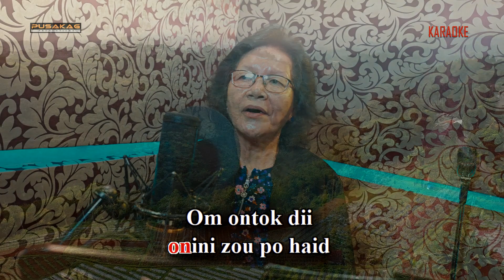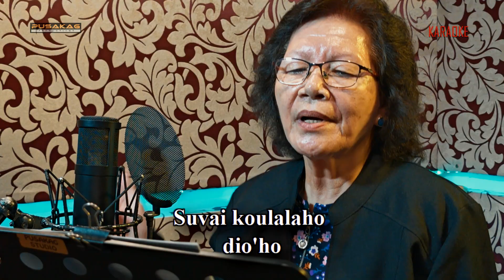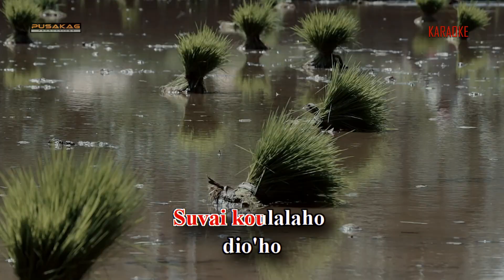(KARAOKE) Malicia Galus - TANAK DI POGUHU OM BAINO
Tajuk : Tanak Di Poguhu Om Baino
Penyanyi : Malicia Galus
Lagu/lirik : Florencius Mojikon
Studio : Pusakag Productions